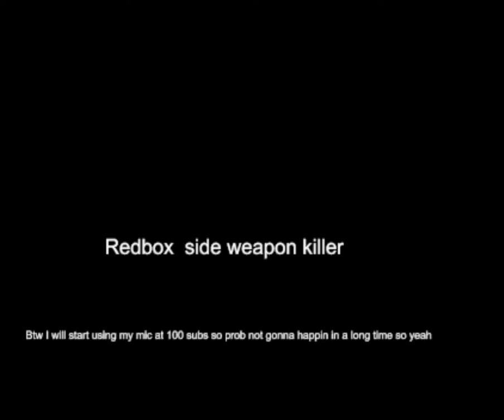Side Weapon Killer | RedBox